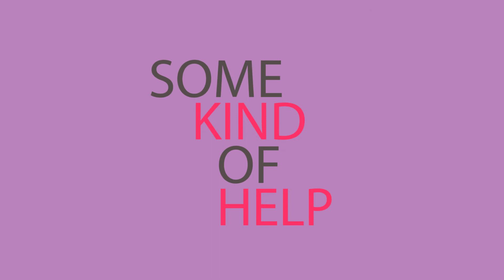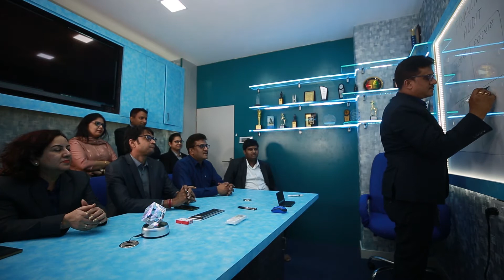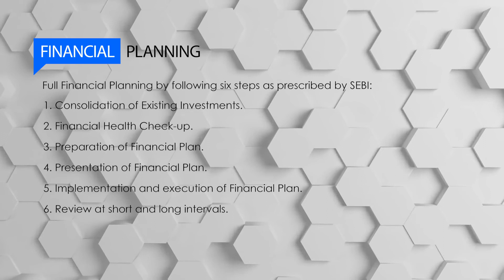Aarya Consultants - Fiduciaries for a Lifetime & Beyond | Portfolio Film | Sanjay Gupta & Associates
Aarya Consultants, provide a wide spectrum of services including finance, investment, accounting, auditing, taxation, planning, legal, etc. With our head office in Kolkata, we have been catering to the needs of our esteemed clientele nationwide for the last two decades.

Location: Aarya Mansion, 73C, S. P. Mukherjee Road, Beside Kalighat Post Office, Adjacent to Jatin Das Park Metro Station Gate No. 5, Kolkata, West Bengal 700026, India.

Financial Services provided by Aarya Consultants:
1. Investment and Insurance Portfolio Management
2. Over All Wealth Management
3. Financial Planning
4. Full Financial Planning by following six steps as prescribed by SEBI.
5. Stock Broking and trading
6. All mutual funds, NFO's and IPO's
7. Fixed Deposits, Tax savings bonds, PPF, and NPS.
8. Secured interest solutions
9. All kinds of loans: Housing, vehicle, business, and personal loans
10. Income Tax return filing with balance sheets and P&L Account
11. Audit and accounts maintenance by highly qualified Chartered Accountants
12. Financial Audit and Income Tax Audit